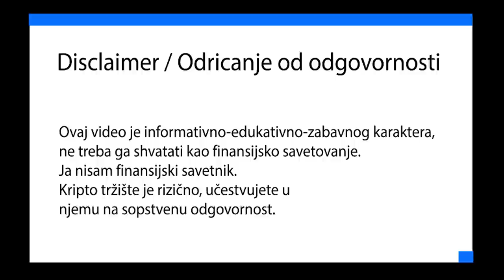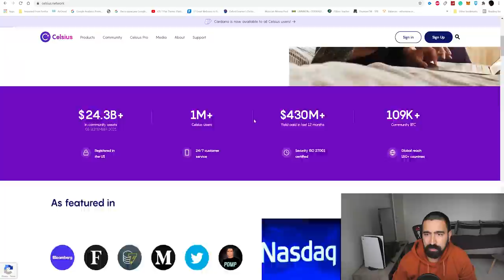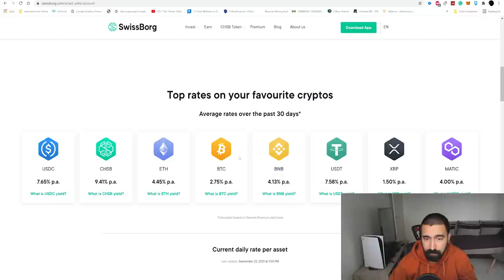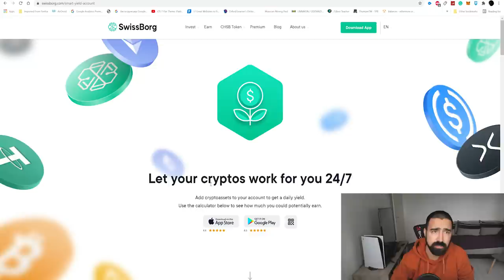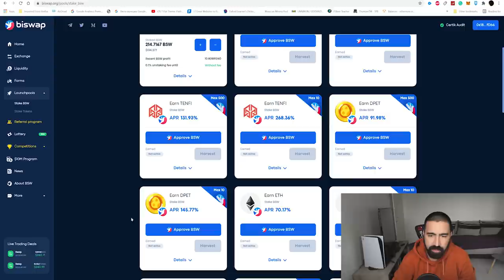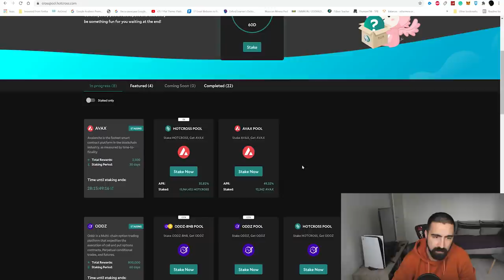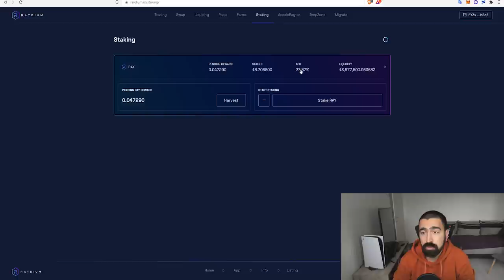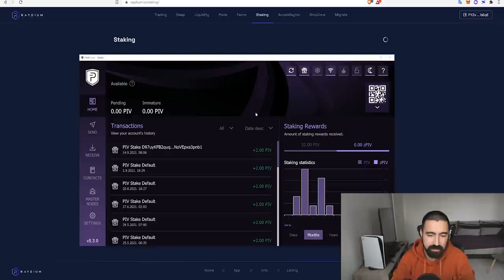PASIVNA KRIPTO ZARADA | 9 NAČINA ZARADE